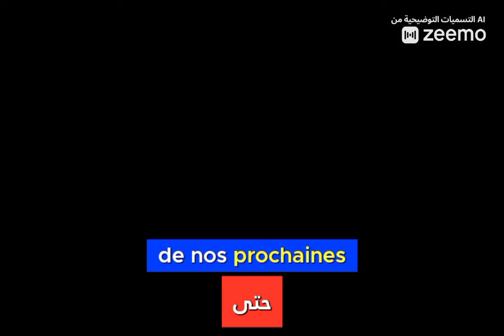Algérie 2024 : Quel Avenir pour le Pays ?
Dans cette vidéo, nous vous proposons une analyse approfondie des programmes des trois principaux candidats à l'élection présidentielle en Algérie. Quels sont leurs engagements pour l'avenir du pays ? Quelles sont les différences clés entre leurs propositions ? Nous passons en revue les points forts et les faiblesses de chaque programme pour vous aider à mieux comprendre les enjeux de cette élection cruciale. Partagez vos opinions dans les commentaires : lequel de ces candidats, selon vous, a le meilleur projet pour l'Algérie ?